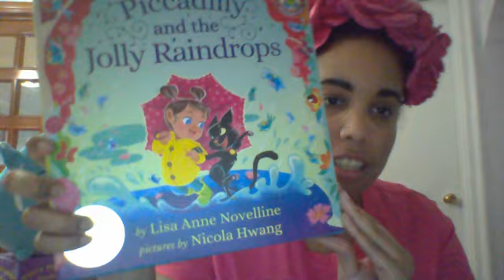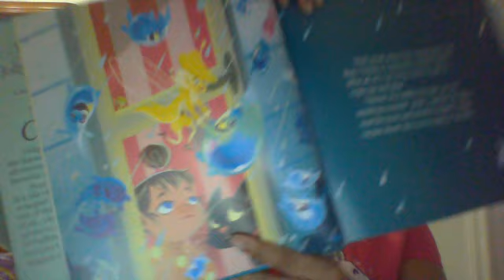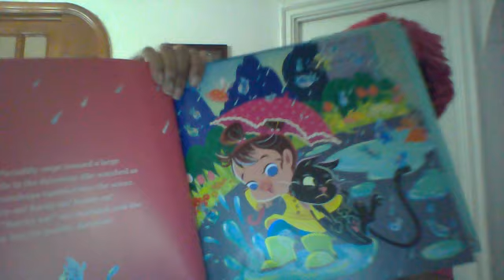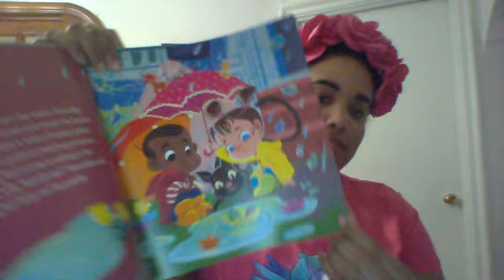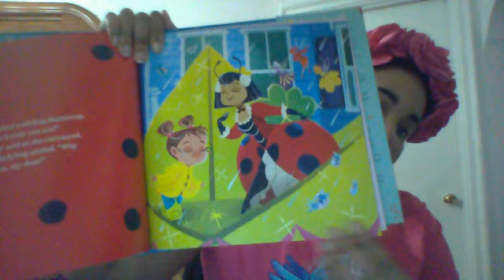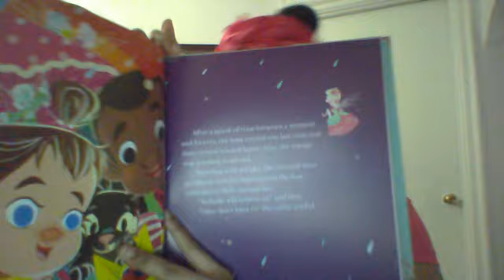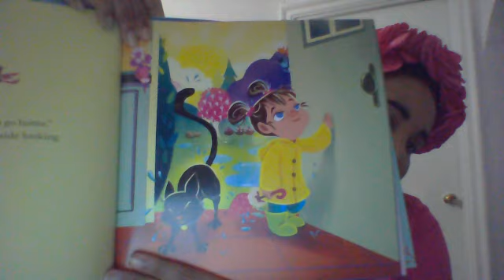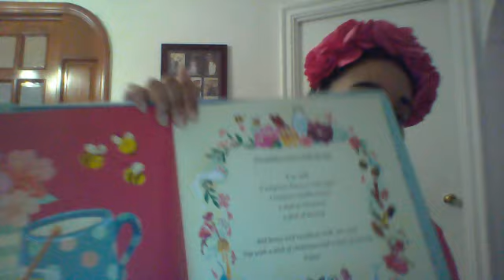Piccadilly and the Jolly Raindrops